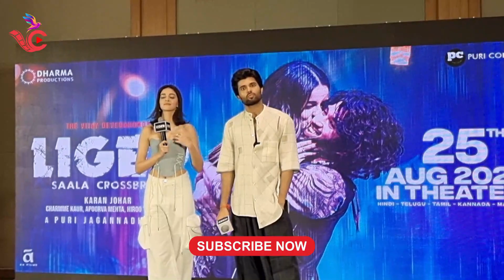Vijay Devarakonda on his Spiritual Nature and early life in Ashram | Liger | Rowdy Star | Ahmedabad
Rowdy star Vijay Devarakonda talks about his spiritual nature while promoting his film 'Liger' in Ahmedabad.